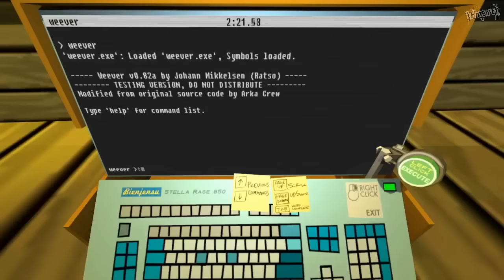Top 100: Best Indie Games of 2016 Year in 10 minutes / Лучшие инди игры 2016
Here you can see a collection of the best projects in independent industry of 2016 Year. The list was formed by collecting statistics on reviews on Steam, Metacritic, Opencritic, and the World of Indie community also helped. The order is random, not alphabetical and not by ranking. You will definitely find something extraordinary.

Подборка лучших независимых проектов за 2016 год. Список формировался путём набора статистики отзывов в Steam, Metacritic, Opencritic, а также в сообществе World of Indie ВКонтакте. Порядок случайный, не алфавитный и без расстановки по местам.

Flying Up / First Snow / Calling Your Name / All You Want

Game List:
00:00 Intro, ABZU
00:15 GoNNER
00:21 OneShot
00:27 Stories: The Path of Destinies
00:33 The Witness
00:40 The Way
00:46 Severed
00:52 Hue
00:58 Enter the Gungeon
01:04 Push Me Pull You
01:11 Roguelands
01:18 Antenna
01:23 35MM
01:30 Samorost 3
01:36 Ghost 1.0
01:42 Pony Island
01:48 Duskers
01:54 Inside
02:00 Replica
02:07 Aragami
02:13 Halcyon 6: Starbase Commander
02:19 Bound
02:26 Oxenfree
02:32 Seasons after Fall
02:38 Firewatch
02:44 On Rusty Trails
02:50 Viking Squad
02:57 Duelyst
03:03 Overcooked
03:09 Hyper Light Drifter
03:15 Kopanito All-Stars Soccer
03:21 Quadrilateral Cowboy
03:28 SpeedRunners
03:34 Clustertruck
03:40 Glitchspace
03:46 Orwell
03:53 Thumper
03:59 Manual Samuel
04:05 SUPERHOT
04:12 Event [0]
04:18 Pavilion
04:24 Silence
04:30 Headlander
04:36 Unravel
04:43 Maize
04:49 The Flame in the Flood
04:55 This Is the Police
05:01 Moon Hunters
05:08 Out There Somewhere
05:14 Zombie Night Terror
05:20 Beholder
05:26 The Bunker
05:32 Screeps
05:38 Darkest Dungeon
05:45 Typoman: Revised
05:51 Filthy Lucre
05:58 Killing Room
06:04 Plague Inc: Evolved
06:10 Turmoil
06:16 DEADBOLT
06:22 Princess.Loot.Pixel.Again
06:29 Through the Woods
06:34 Layers of Fear
06:41 Gremlins, Inc.
06:47 Human: Fall Flat
06:52 Stardew Valley
06:59 Don't open the doors!
07:06 Move or Die
07:12 Dungeon Souls
07:18 Planet Explorers
07:24 Reigns
07:31 BUTCHER
07:37 Grim Dawn
07:43 Momodora: Reverie Under the Moonlight
07:50 Everybody's Gone to the Rapture
07:55 Furi
08:01 The Deadly Tower of Monsters
08:08 WASTED
08:14 Shadow Tactics: Blades of the Shogun
08:20 That Dragon, Cancer
08:27 Owlboy
08:33 Crashlands
08:39 Punch Club
08:45 The Banner Saga 2
08:52 Virginia
08:58 ICEY
09:04 Deponia Doomsday
09:10 Mother Russia Bleeds
09:16 Sheltered
09:22 Candle
09:29 Starbound
09:35 The Final Station
09:42 Brigador
09:48 Klang
09:54 Shantae: Half-Genie Hero
10:00 Unclaimed World
10:06 Gnomoria
10:13 Salt and Sanctuary
10:19 Angry Video Game Nerd II: ASSimilation
10:25 The Way of Life, No Man's Sky, Outro